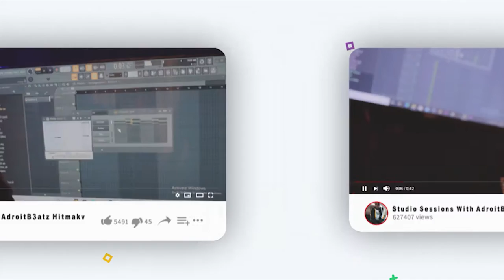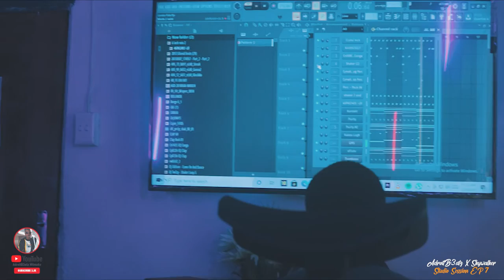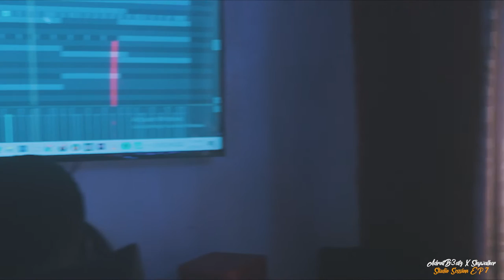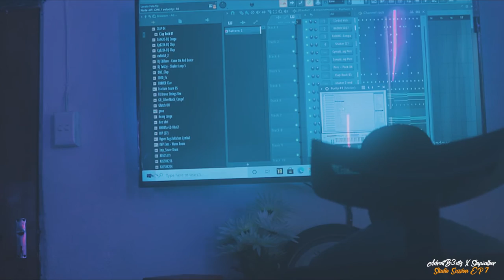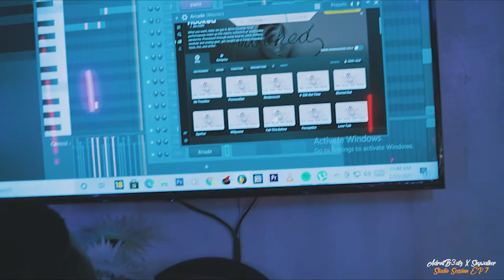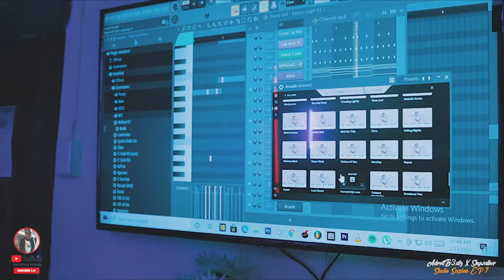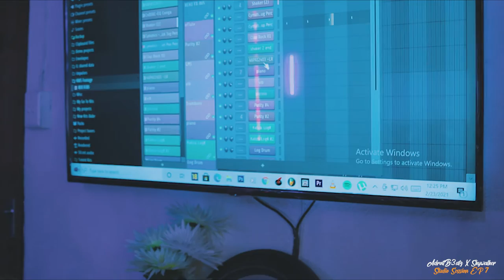AdroitB3atz X Skywalker Studio Session (EP7)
Go Buy Or Stream AdroitB3atz X Mizo Phyll V.E.N.D.A(EP)